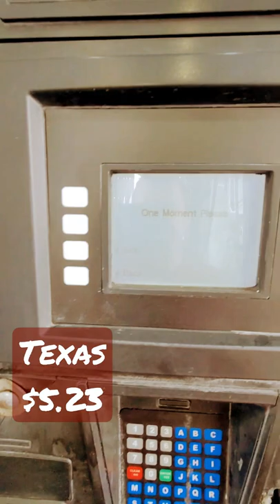Fueling Semi Truck In Texas